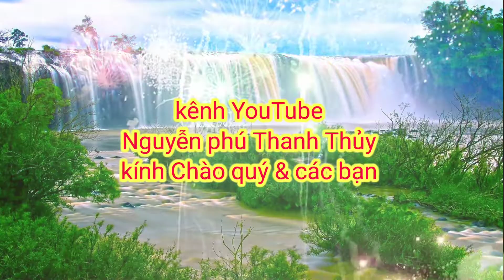giao lưu vn 9-2022 phật tử k8 t.trấn T.hủy